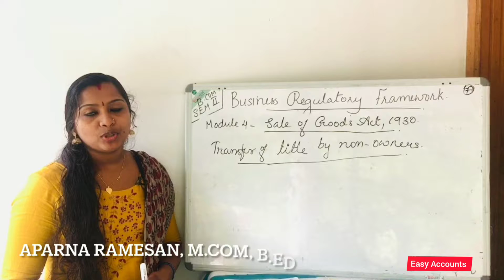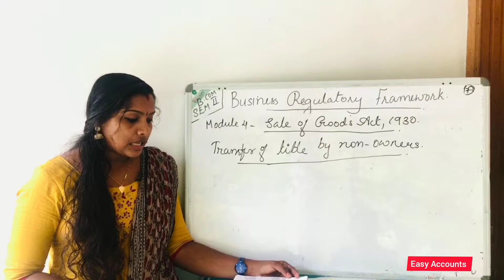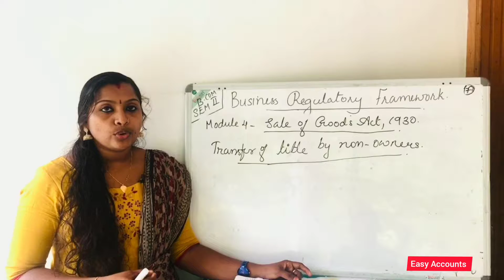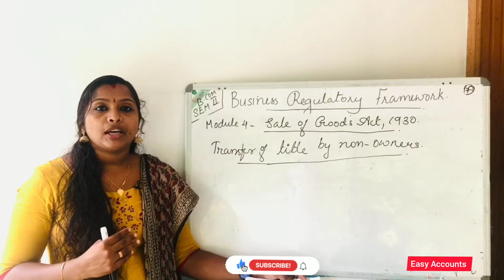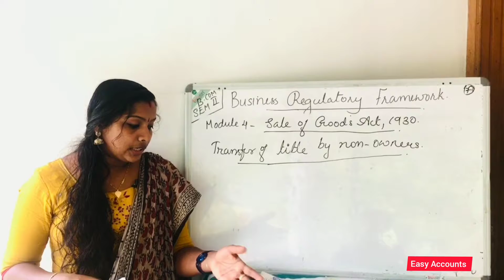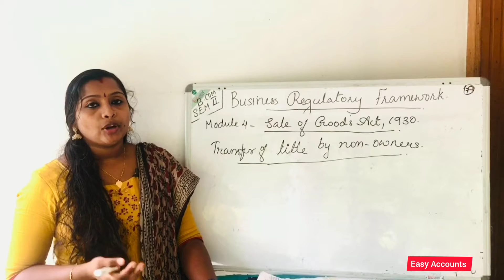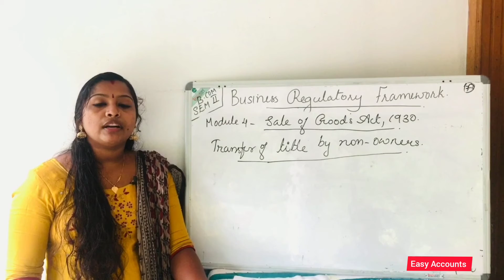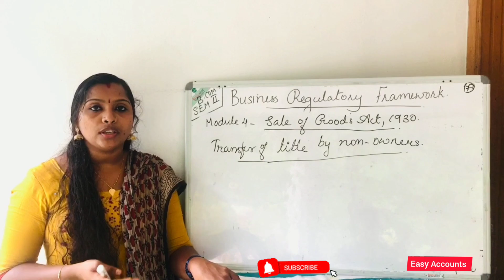Degree 2nd Semester | Module:4 |BRF|Sale of goods Act-1930| Transfer of little by non-owner's|Part-7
Degree 2nd Semester | Module:4 |BRF| Sale of goods Act-1930 | Transfer of little by non-owner's

Easy Accounts